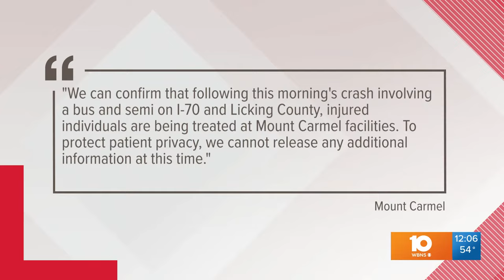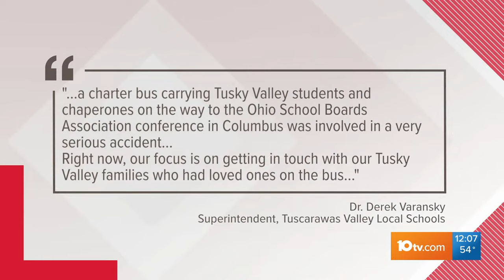Bus crash Ohio: Semi rear-ends bus carrying students on I-70, killing at least 3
A charter bus carrying students from a high school was rear-ended by a semi-truck on an Ohio highway Tuesday, leaving three people dead and 15 others injured, according to an emergency official.

The charter bus was transporting students from a school in eastern Ohio, Licking County Emergency Management Agency Director Sean Grady said. There were a total of 57 people onboard, he said.

The accident occurred shortly before 9 a.m. on Interstate 70 West in Licking County, near the Smoke Road underpass. The cause was not immediately known.

The injured were being treated at five hospitals.

Numerous emergency responders were at the scene, and Ohio Department of Transportation cameras from the area showed smoke coming from the crash site. The highway was closed in both directions and numerous traffic delays were being reported.

Mickey Lymon, an investigator with the Licking County Coroner’s Office, said they had been called to the scene, but deferred other questions to the state police.